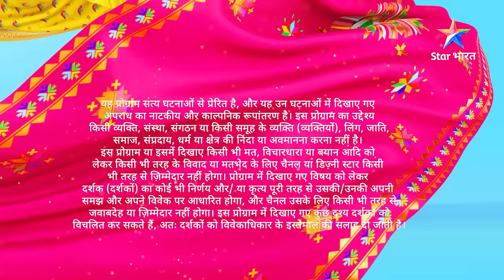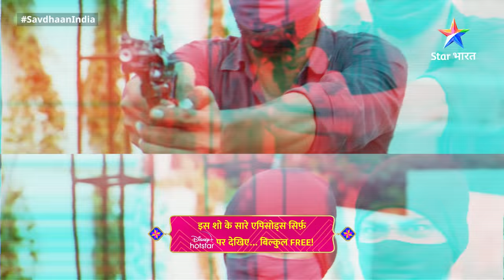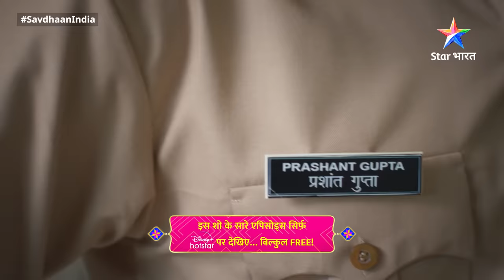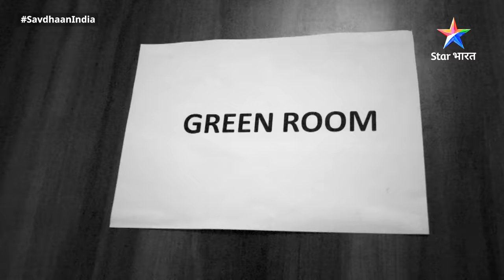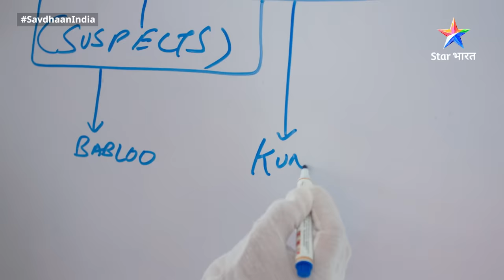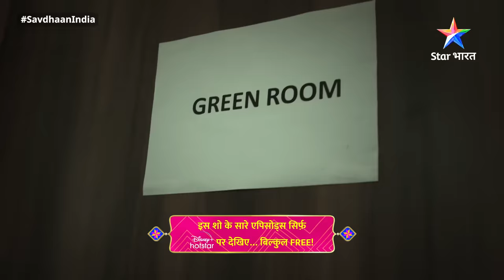Full Episode 262 || सावधान इंडिया || Pyaar Mein Dhokha || Savdhaan India F.I.R.